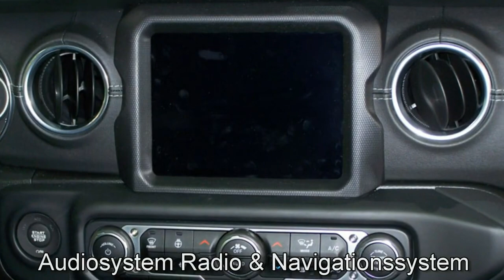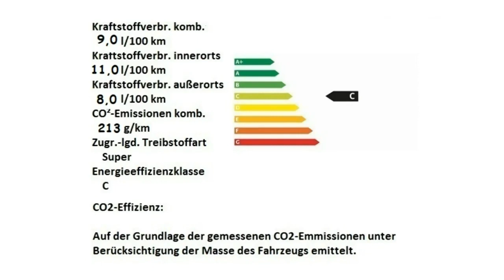Jeep Wrangler JL MY19 Sahara KW596369 Sting Gray Motor Village Berlin jetzt Stell.